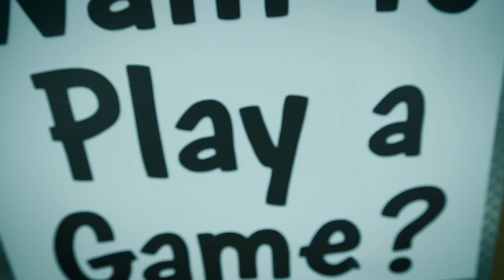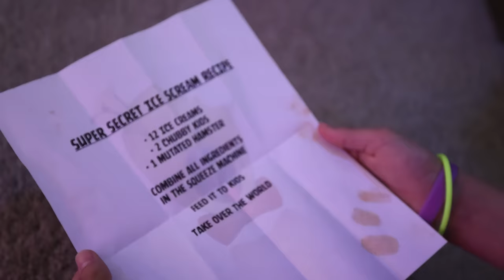ViLLAiNS SEASON 2 Ice Scream Multiplayer In Real Life (FUNhouse Family) Episode 2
Villains season 2 has officially began. After we threw all the boxes out somehow they ended up back in our house and now dad and Cayson have turned in Rod and Mini Rod.. looks like we are playing Ice Scream in real life. Time to escape Rods Factory